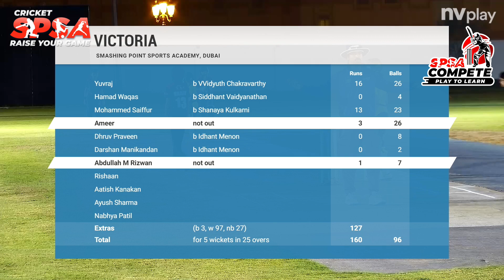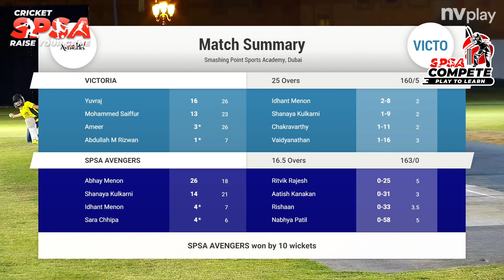SPSA Avengers Vs Victoria Highlights